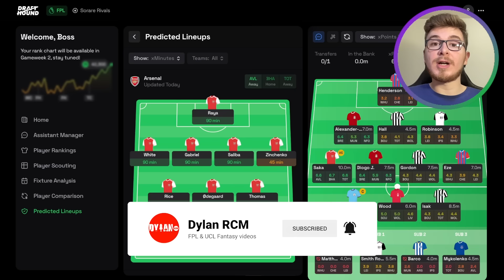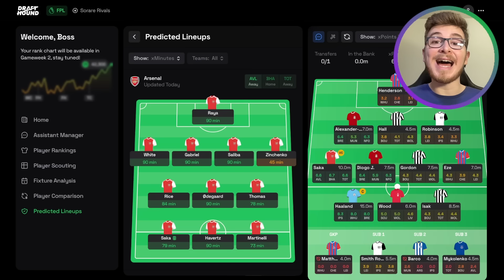FPL Gameweek 2: PREDICTED LINEUPS! | Fantasy Premier League Tips 2024/25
I cover the predicted lineups for all 20 Premier League teams and highlight the best FPL players in Gameweek 2.

I also analyse key statistics, form and identify the most nailed on assets.

I use tools such as Drafthound to assess the best fixtures and showcase potential bargains in Fantasy Premier League.

Which lineups could change from Gameweek 1? Who has the best fixtures?

All of these questions will be answered.

✅ Sign up with Drafthound to optimise your FPL team with detailed player rankings, stats comparisons, fixture analysis, predicted lineups and much more. You can try out the PRO membership for as little as £2

You can also receive exclusive early access to my videos and all team reveals.

🔢 League Code: on86jx

💯 League Code: 5t7kku
Timestamps:

Introduction: 0:00
Arsenal: 1:12
Aston Villa: 2:55
Bournemouth: 4:14
Brentford: 5:39
Brighton: 6:29
Chelsea: 7:44
Crystal Palace: 8:43
Everton: 9:40
Fulham: 10:38
Ipswich Town: 11:22
Leicester City: 12:26
Liverpool: 13:19
Manchester City: 14:39
Manchester United: 15:53
Newcastle: 16:45
Nottingham Forest: 17:40
Southampton: 18:43
Tottenham: 19:48
West Ham: 20:49
Wolves: 21:38
Final Thoughts: 23:03